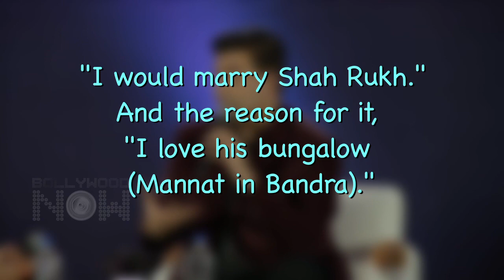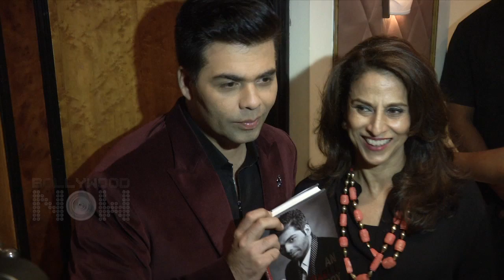Karan Johar Wants To Marry Shah Rukh Khan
Karan Johar reveals that he wants to kill Aishwarya Rai Bachchan and marry Shah Rukh Khan.